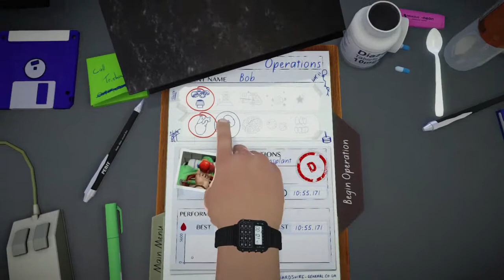Lets Play Surgeon Simulator Part 4 (it's not that hard! Support animal shelters)